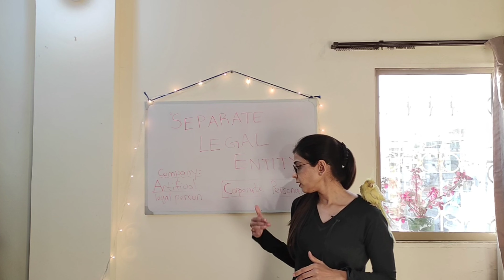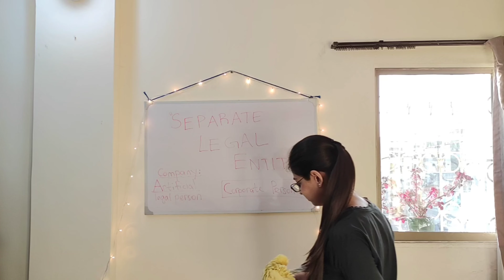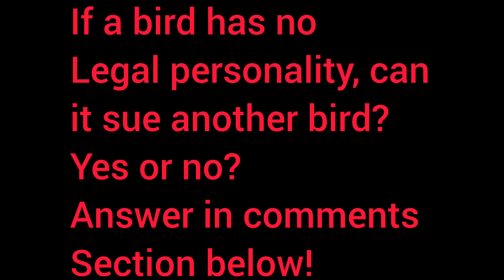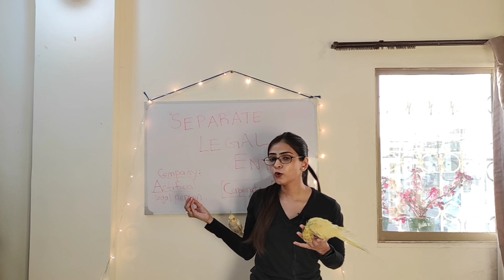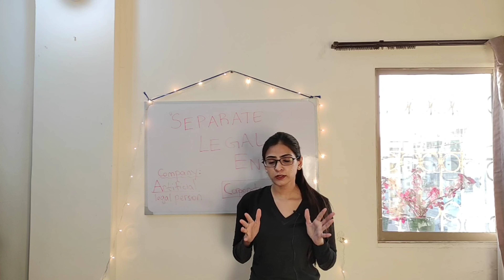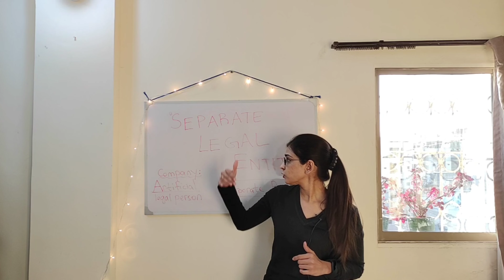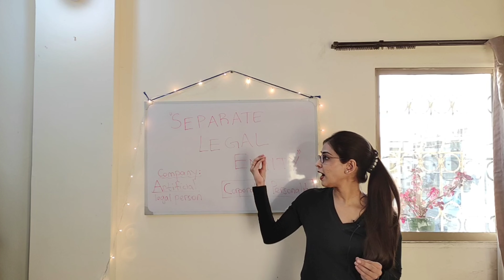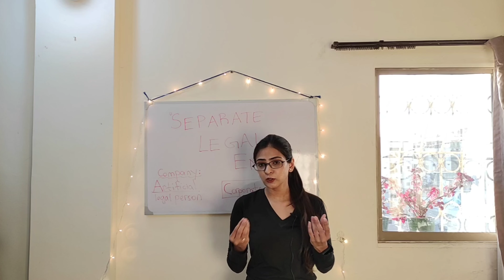Separate legal entity; Separate legal status; Artificial legal person; Corporate personality;